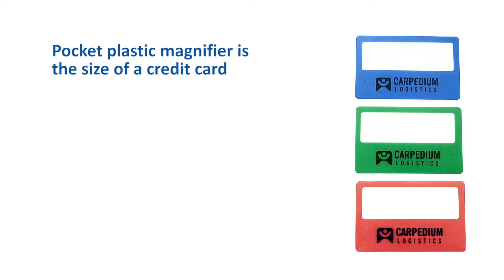CM2142 Credit Card Magnifier | COMDA.COM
Credit Card Magnifier CM2142

Pocket plastic magnifier is the size of a credit card. Personalized with your business advertising. Best price in USA and Canada.

Double power magnifier for wallet or purse. Convenient aid to read small type or when you forget your glasses. A promotional gift that's easy to keep handy and use daily!

Decoration type: Screen Print
Imprint area: 2 1/2" x 5/8"